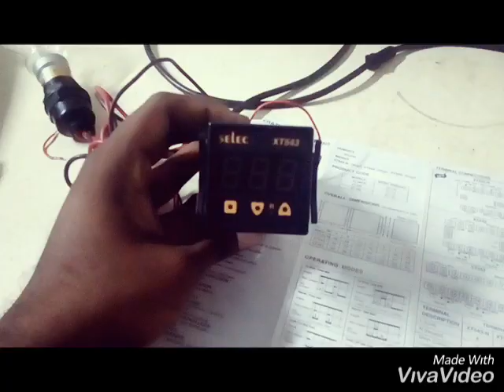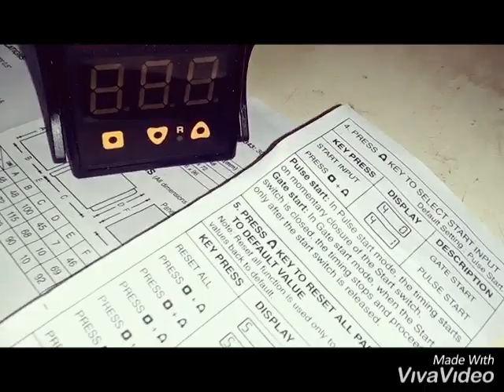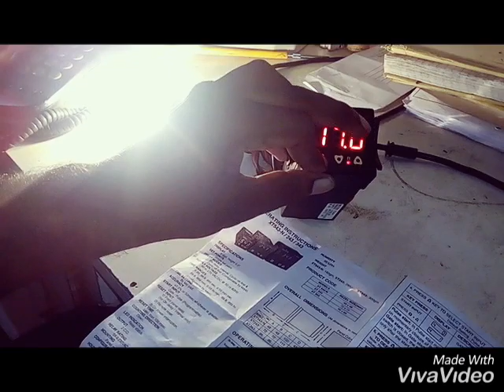Select XT543 TIMER CONFIG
timer buying link

user manual download link